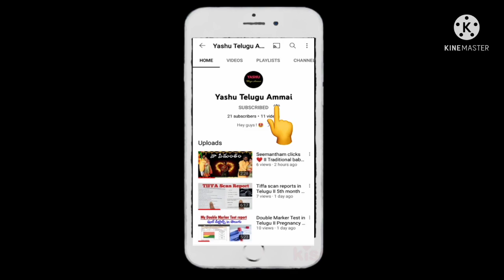Baby Gender Prediction Test with Tomato IITomato Gender Prediction live result II Yashu Telugu Ammai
This video is all about my Pregnancy Gender Prediction test with tomato ,
Tomato gender prediction live results,Accurate baby gender perdiction test with tomato, Baby gender results, baby boy or baby girl,
 just for fun and hopefully enjoy!

whenever i upload a new video
Yashu Telugu Ammai